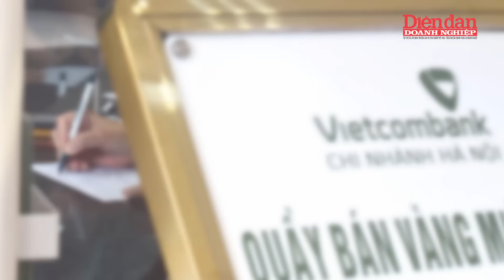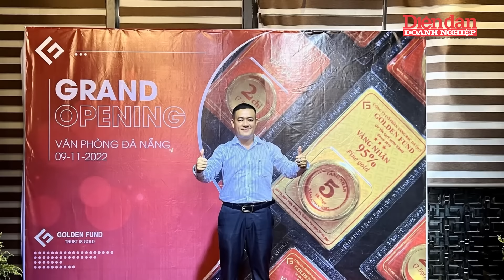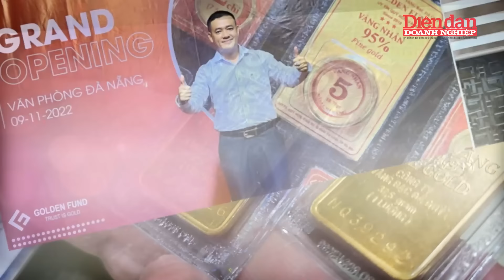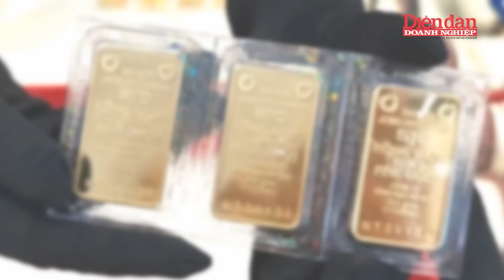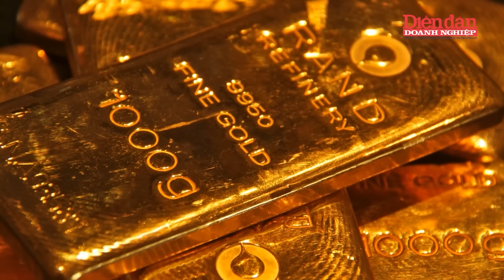Người dân mua vàng xếp hàng dưới nắng để rồi tay trắng quay về | Tin tức 24h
DĐDN | Người dân mua vàng xếp hàng dưới nắng để rồi tay trắng quay về | Ngay sau khi 5 đơn vị là các ngân hàng thương mại như Agribank, VietinBank, Vietcombank, BIDV và Công ty TNHH MTV Vàng bạc Đá quý Sài Gòn (SJC) thực hiện bán vàng miếng SJC trực tiếp cho người dân từ chiều 3/6, lượng khách xếp hàng mua vàng khá đông, song số lượng giao dịch thành công không nhiều. Rất nhiều người dân xếp hàng dưới nắng để mua vàng nhưng kết quả là ấm ức tay trắng quay về. Giá bán vàng của 4 ngân hàng và Công ty SJC chênh khoảng 1 triệu đồng mỗi lượng so với giá NHNN bán ra.
Theo ghi nhận của phóng viên Báo Điện tử VOV, tại các điểm bán vàng của BIDV, Vietinbank,
Vietcombank và Agribank, lượng khách xếp hàng mua vàng đều đông nhưng lượng giao dịch thành công khá ít ỏi, số lượng vàng bán ra cũng rất ít. Đặc biệt, có điểm đã hết vàng: Công ty TNHH SJC - 18 Trần Nhân Tông (đã hết vàng miếng từ sáng 3/6). Như vậy, phải chăng việc phải ra về tay trắng không mua được vàng sau thời gian dài xếp hàng cũng dễ hiểu, đẽ đoán.

Giải thích cho khách hàng, nhân viên Công ty SJC cho biết, SJC bán vàng miếng từ sáng, nhưng do lượng khách hàng quá đông, số lượng hàng không còn, chỉ còn vàng nhẫn 5 chỉ. Đây cũng là 1 trong những điểm bán vàng bình ổn của NHNN. Khu vực các hàng vàng trên phố Trần Nhân Tông, các cửa hàng giao dịch đều khá vắng khách. Theo 1 người dân đến bán vàng tại khu vực này, giá vàng bán ra vẫn chênh lệch rất lớn với giá mua. Việc điều chỉnh bình ổn giá của NHNN nhưng người dân vẫn không được hưởng lợi. Bán vàng thì dễ nhưng mua vàng vẫn rất khó khăn, nhất là vàng miếng.Có người còn thốt lên Bán vàng chậm chạp kiểu “câu giờ”?. Tại điểm bán vàng bình ổn của Vietcombank ở 72 Trần Hưng Đạo, đến 16h, nhân viên thông báo ngừng giao dịch vàng, kết thúc ở số thứ tự 65. Rất nhiều người dân bức xúc vì không mua được vàng.

Mời quý vị và các bạn xem thêm:
👍Tạp chí Diễn đàn Doanh nghiệp